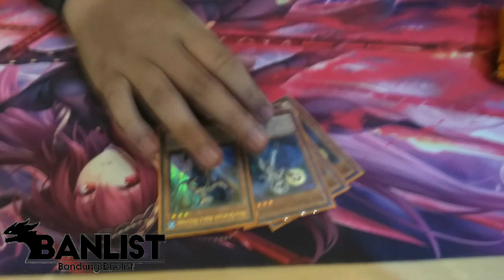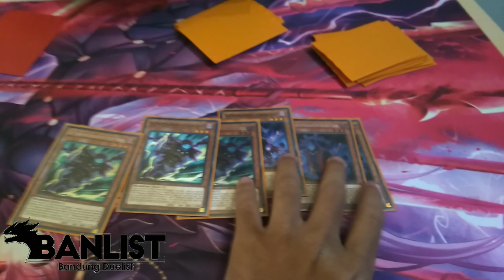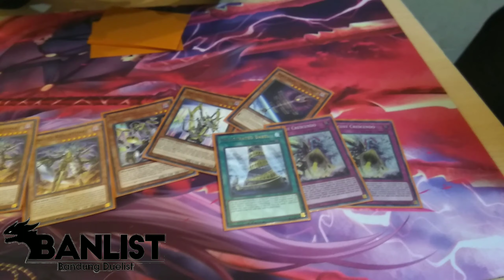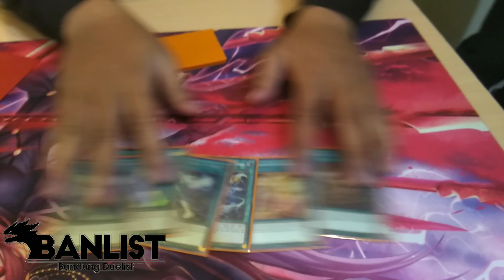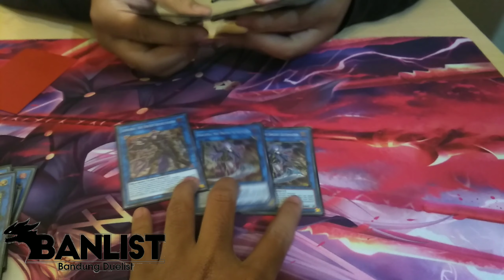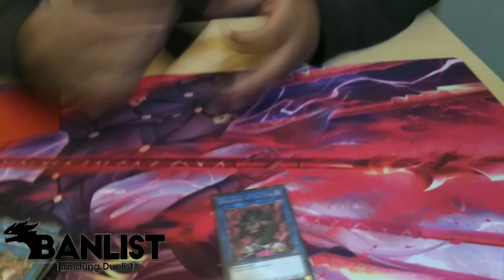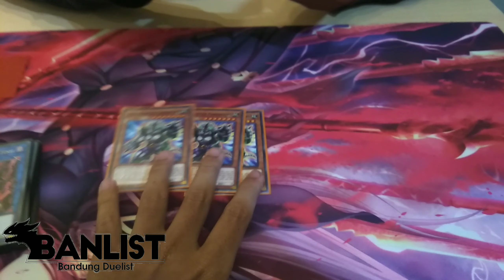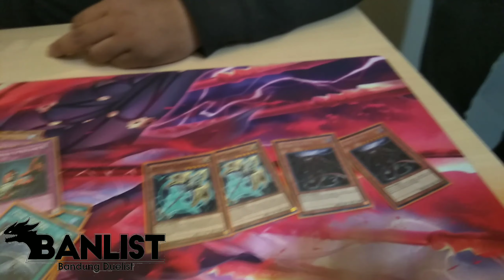Deck Profile - Warrior Orcust (1st Place LBS9 week 7)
This deck is used by Fathur Rahman in
Bandung League Season 9 Week 7
22 September 2019
This deck profile is using July TCG Banlist

and keep support our Indonesian Yugioh